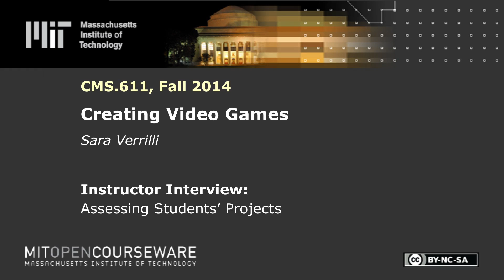Instructor Interview: Assessing Students' Projects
Instructor: Philip Tan, Richard Eberhardt, Sara Verrilli

In this video, the instructors discuss factors they consider when assessing students' projects, such as how well teams manage their projects, the degree to which the games meet the established criteria, and the depth of students' reflections.